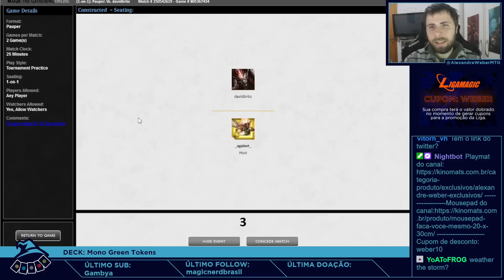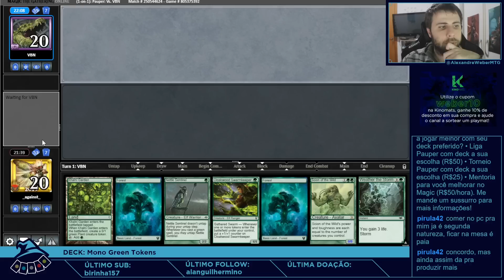(TORNEIO PAUPER) Mono Green Tokens!